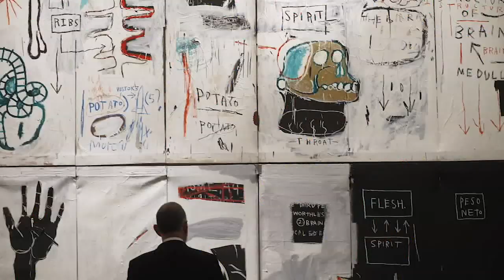Jean-Michel Basquiat's sisters talk growing up with the Brooklyn-born art icon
Jean-Michel Basquiat was an influential African-American artist who rose to success during the 1980's New York art scene.

NEW HERE? –